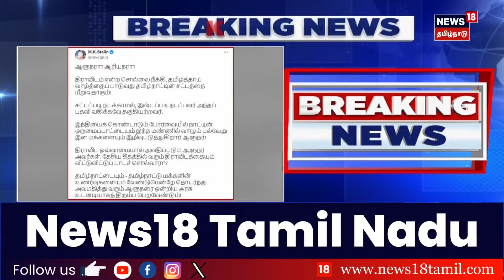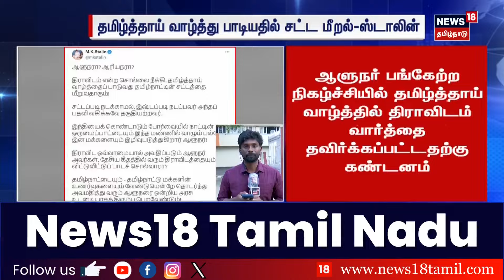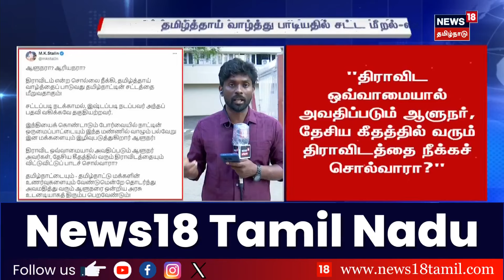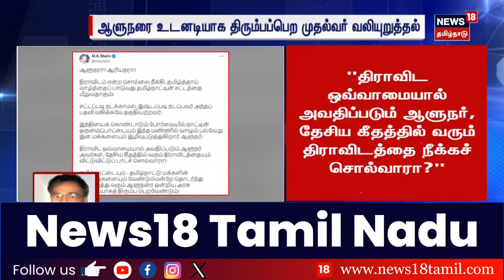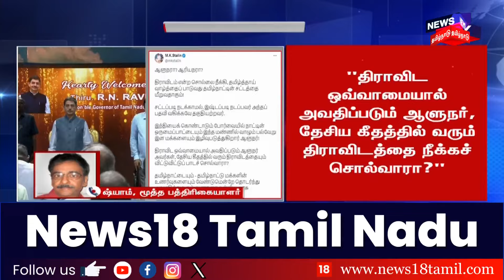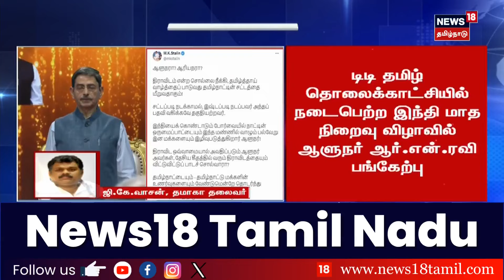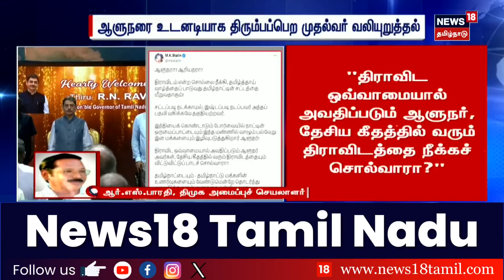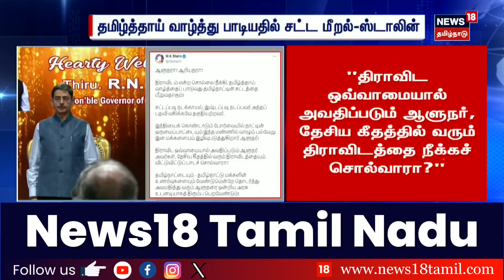Breaking News | தமிழ்த்தாய் வாழ்த்து பாடியதில் சட்ட மீறல் முதல்வர் அதிரடி X பதிவு | Governor RN Ravi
list=PLZjYaGp8v2I8Jl8PfHo2MQdWKs42-15cX